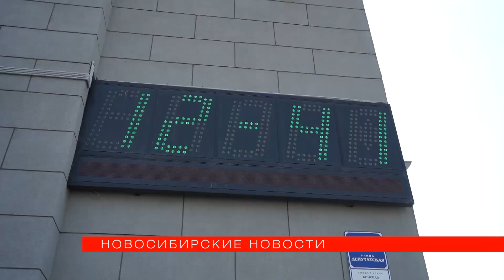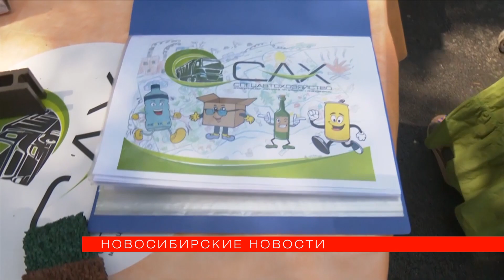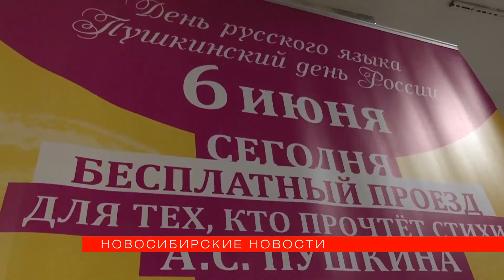«Новосибирские новости» от 06 июня 2023 года